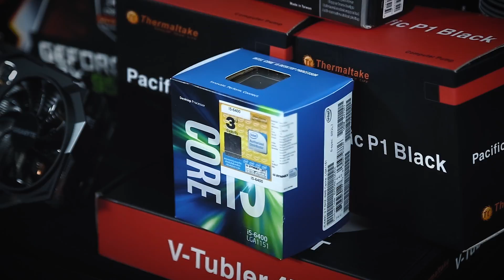THE MODDER Season II : M2 นำโชค เที่ยงธรรม (ฟลุ๊ค)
System
CPU : Intel Core I5-6400
M/B : GIGABYTE GA-Z170N-Gaming 5
RAM : AVEXIR GAMING RAM BlitzSeries [DDR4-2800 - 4GB x2]
VGA : GIGABYTE GTX950 Xtreme Gaming
Cooler : Thermaltake Water Cooling Set
Storage : INTEL SSD 535 SERIES 120GB SATA 6GB/s
PSU : Thermaltake Toughpower Grand 700W
PC Case : Scratch Build

THE MODDER SS II : EP.02 ทำความรู้จัก Modder M2 กับอาชีพขับรถส่งแก๊ส

รายการ THE MODDER Season II
ออกอากาศทางช่อง CAT Channel
PSI 190 / Gmmz 172 / Sunbox 108 / Dynasat 99 / Infosat 99
Ideasat 99 / Thaisat 99 / Leotech 99 / IPM 181 / True 863
ทุกวันอาทิตย์ เวลา 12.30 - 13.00 น. และ Rerun เวลา 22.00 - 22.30 น.

พร้อมระเบิดความมันส์ THE MODDER Season II แล้ว ทาง CAT Channel

‪#‎Intel‬ ‪#‎CATDatacom‬ ‪#‎GIGABYTE‬ ‪#‎Thermaltake‬ ‪#‎TteSports‬ ‪#‎AvexirMemory‬ ‪#‎CATChannel‬ ‪#‎GIGABYTEXtremeGaming‬